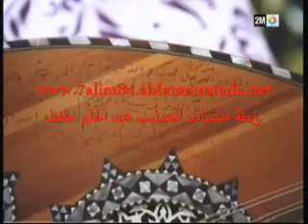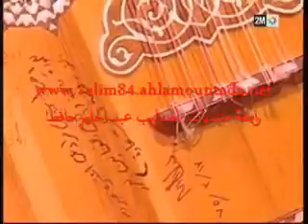محمد مرادجي و عبد الحليم حافظ مع عرض صور نادرة له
محمد مرادجي اعظم مصور مغربي .اشتهر بمرافقة الملك الحسن الثاني أينما حل وارتحل
يتكلم عن عبد الحليم في برنامج خاص اعده عماد النتيفي بالقناة الثانية المغربية
من تسجيلات رضا المحمدي لرابطة منتديات العندليب...عش الأسطورة